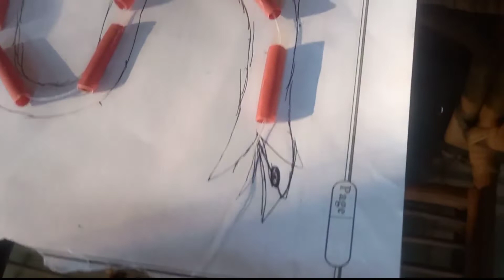മിസ്ബാഹ് മോന്റെ കുഞ്ഞു വർക്കുകൾ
mikkus'channel 👍👍